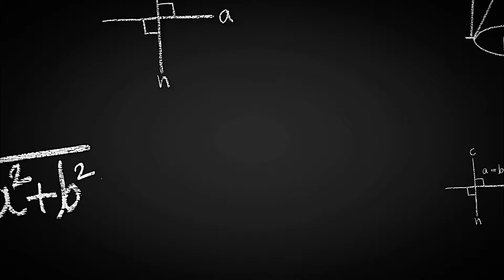How to make tattoos | temporary tattoo | tattoo for boys | armband tattoo |tattoo for girls |designe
How to make temporary tattoos at home in this video i have shown that how to make temporary tattoos without machine just with chemical con and very easy to make just follow some step and make your own temporary tattoos at home without going out of home and creat your design by yourself to look good you can make this tattoo within 15 minutes at home for any family function
No hearm no needal
No pain only tattoo